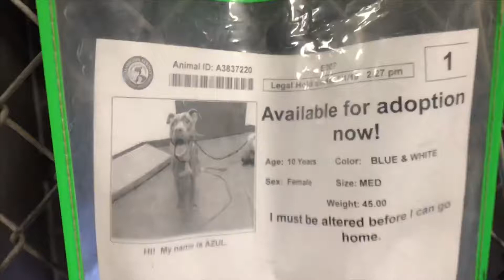shelterdogstrong : Meet Azul Available through “Who saved who rescue"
Azul
Available at :
Who saved who rescue